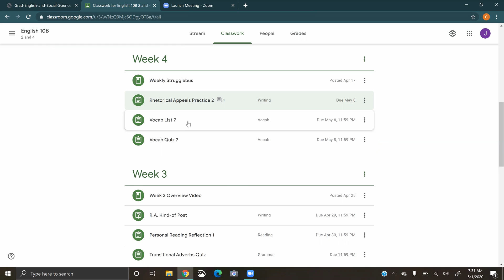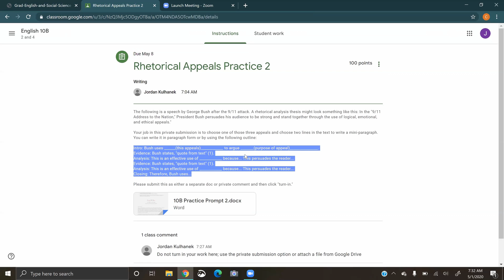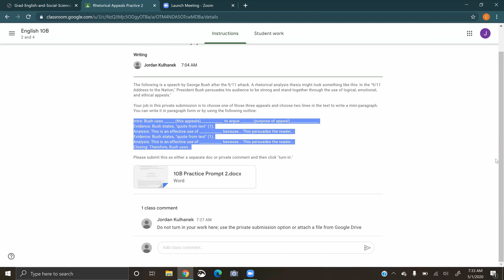10B Week 4 Overview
Twist at beginning.  Overviews assignments for fourth week of online course.